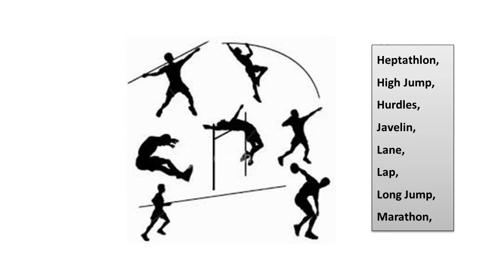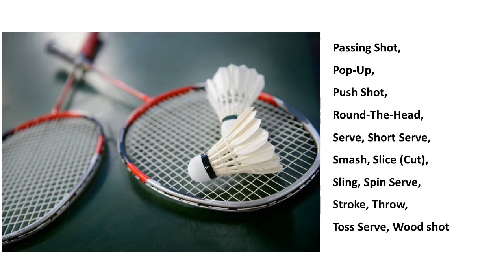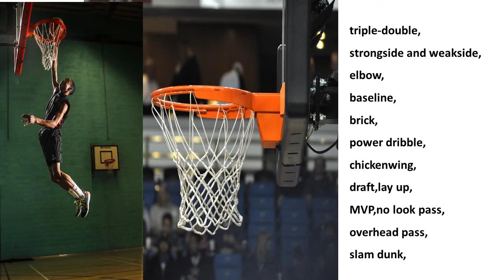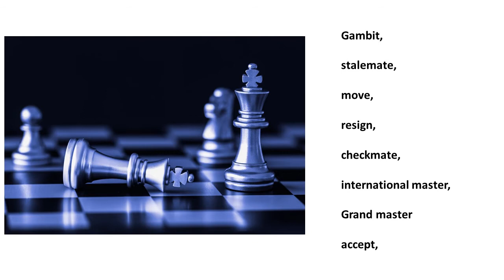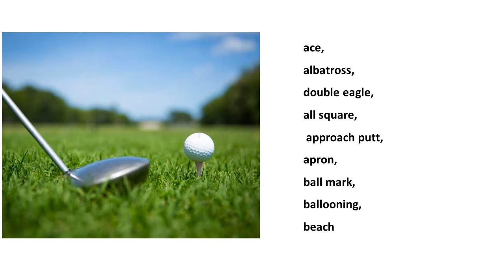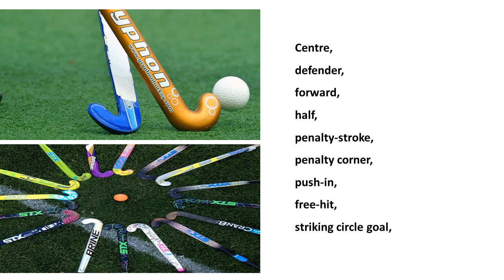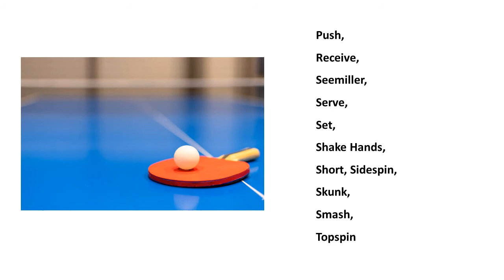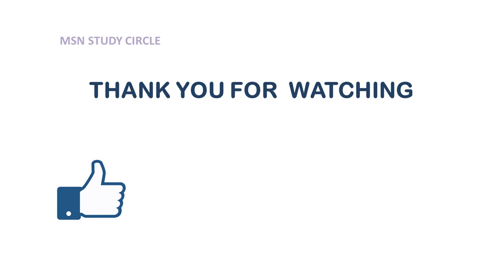Sports and related terms | static gk | general knowledge | education | learning education | msn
sports
Short essay on sports in english
sports essay in english
Essay on sports
Short paragraphs on sports in english
sports paragraph in english
Paragraph on sports
Short speech on sports in english
sports speech in english
Speech on sports
Short essay on sports in english with subtitles
sports essay in english with subtitles
Essay on sports with subtitles
Short paragraphs on sports in english with subtitles
sports paragraph in english with subtitles
Paragraph on sports with subtitles
Short speech on sports in english with subtitles
sports speech in english with subtitles
Speech on sports with subtitles